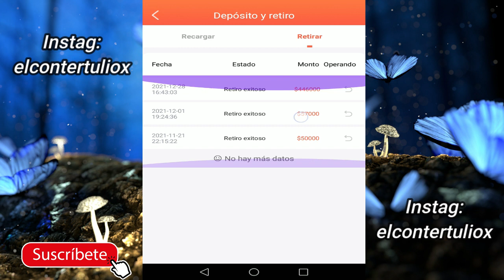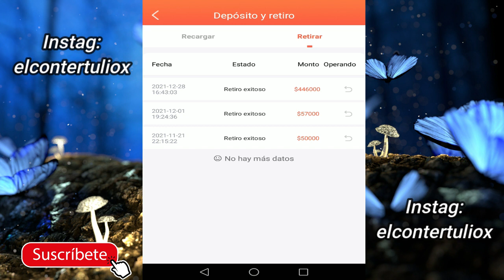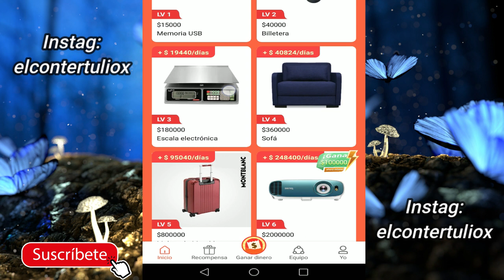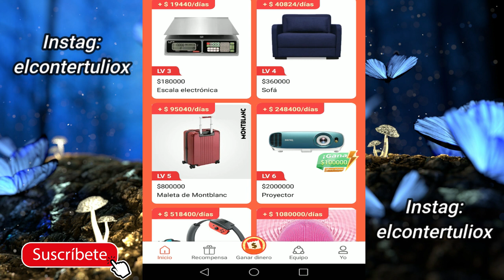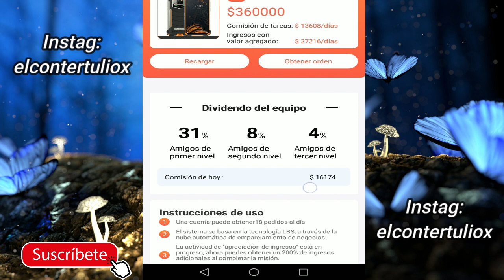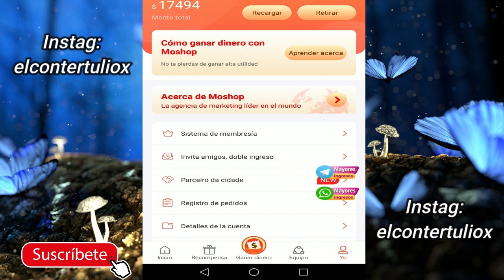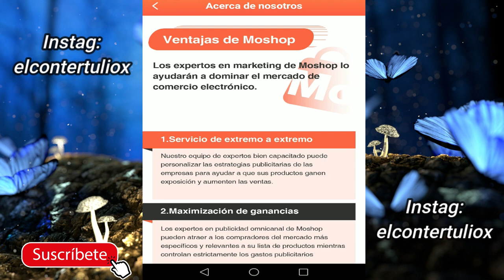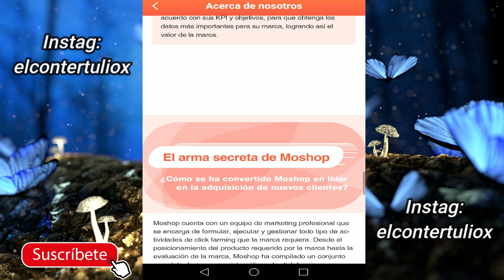🔴 ¿ESTAFA MOSHOP SCAM 2022? La VERDAD De MOSHOP 2022 - MOSHOP UNA ESTAFA 2022 - MOSHOP FRAUDE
APLICACION YA NO PAGA